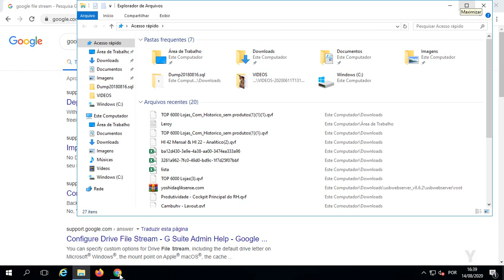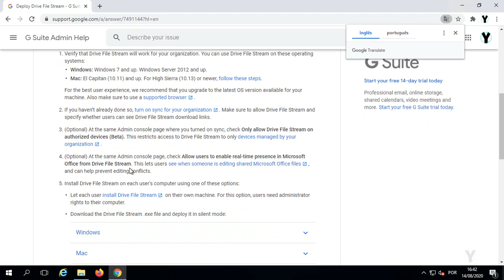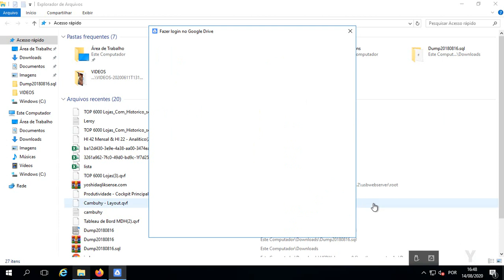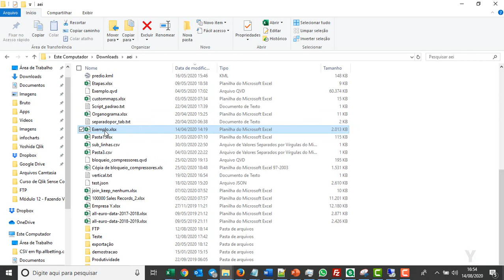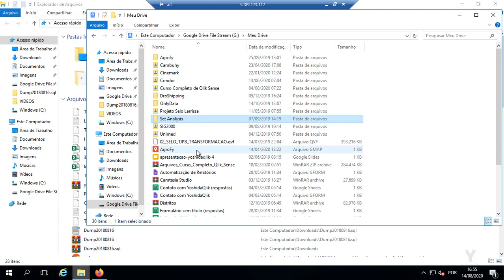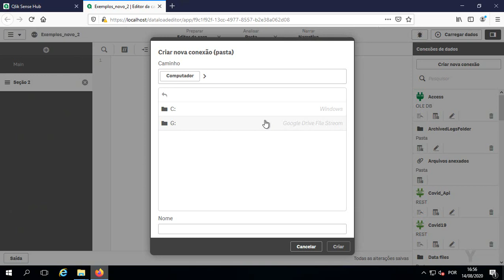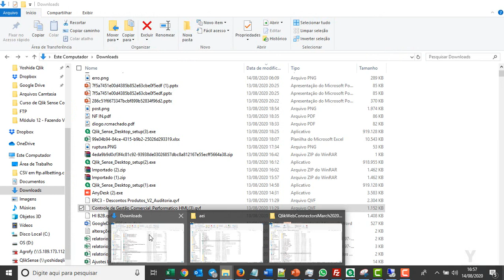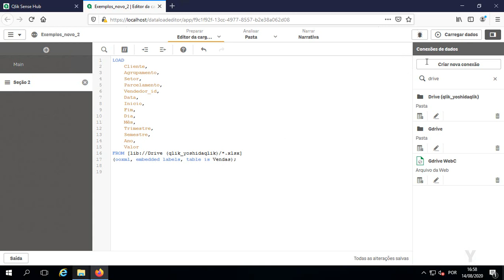Drive File Stream para trabalhar como Arquivos de Nuvem Local no Qlik Sense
Download Versão Qlik Abr 2020